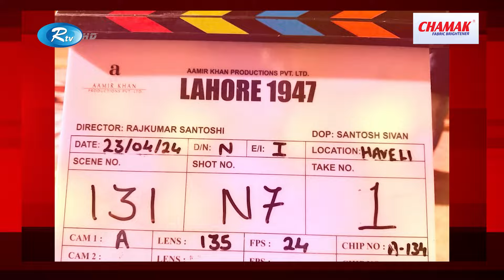আসছে আমির খান ও রাজকুমার সন্তোষীর নতুন সিনেমা | Movie | Aamir Khan | Rtv News